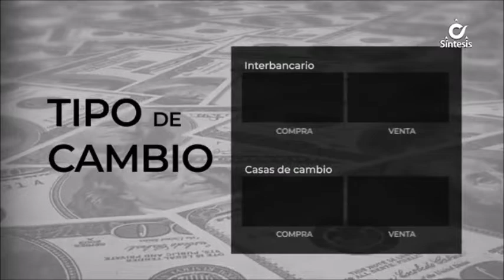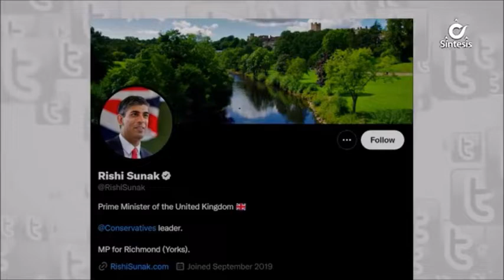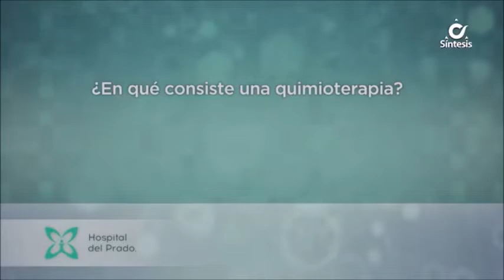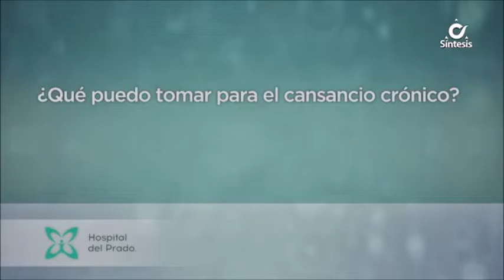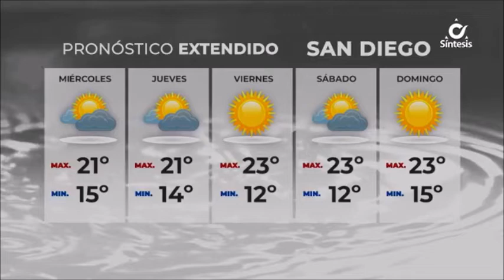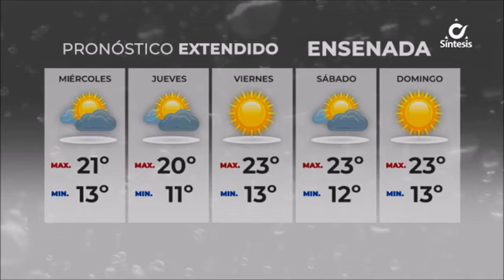Síntesis Noticias de La Tarde Con Ivonne Hernández - Martes 25 de Octubre de 2022